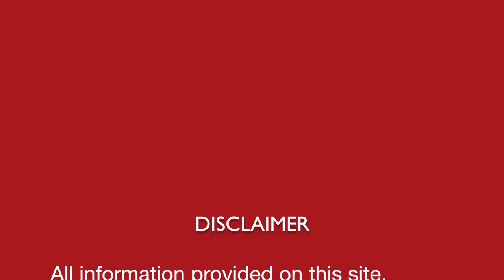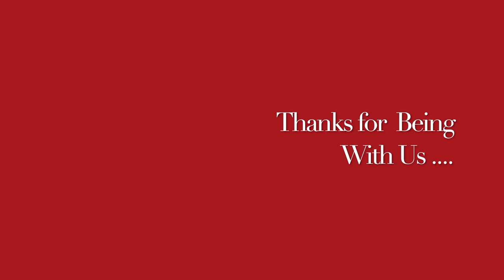दाँतों में दर्द || Toothache | Tooth pain | Natural homeopathic remedies symptoms होम्योपैथिक उपचार